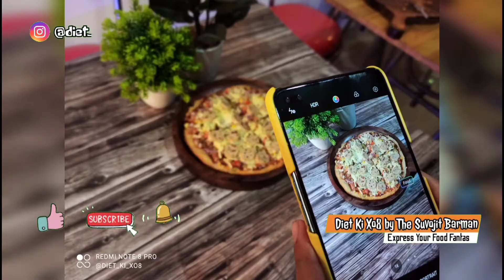Pork Live Cooking | Assamese Cuisine | Pork with Lai Leaf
Live Cooking of Pork with Lai Leaf (lai patta)
This is an authentic Assamese Cuisine.
Preparation Making by the Owner of
Garam Dabba, Guwahati